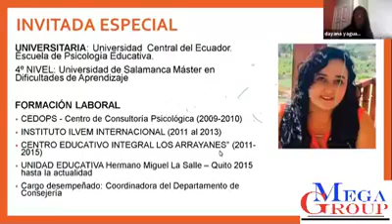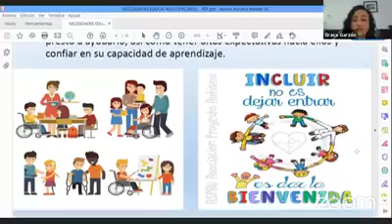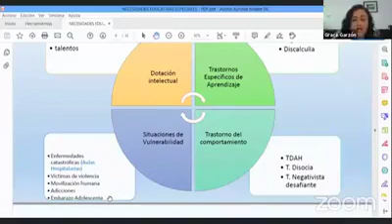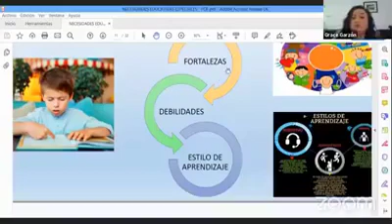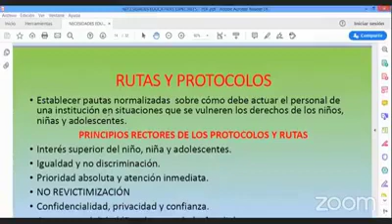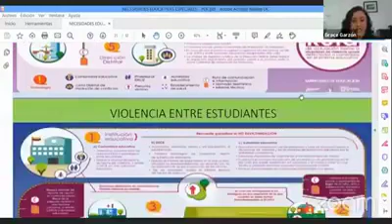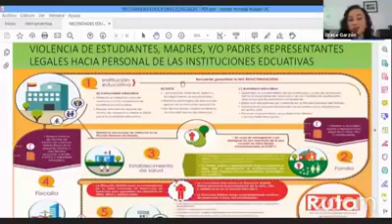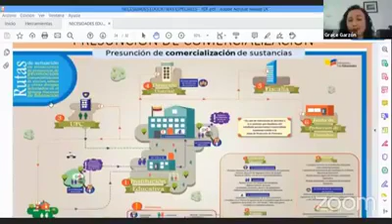NECESIDADES EDUCATIVAS ESPECIALES RUTAS Y PROTOCOLOS